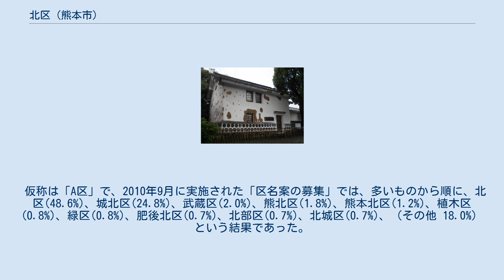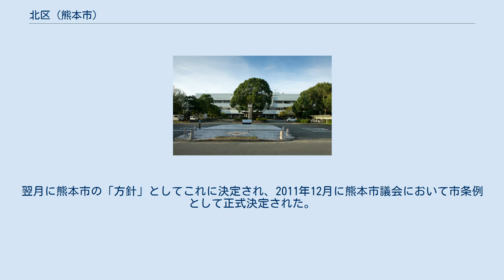北区 (熊本市)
日本 」 九州地方 」 熊本県 」 熊本市 」 北区 (熊本市) 北区（きたく）は、熊本市を構成する5区の行政区の一つである。
熊本市の行政区で面積が最も広い。
以前の植木町役場が熊本市との合併後に植木総合支所となり、現在は北区役所として使用されている。
旧植木町の区域は合併特例区であったが、2015年3月22日をもって終了した。
 熊本市の北部に位置し、以前の町村では清水村（1939年に熊本市と合併）、龍田村（同1957年）、北部町（同1991年）、植木町（同2010年）の4町村にあたる。
西区、中央区、東区のほか、玉東町、山鹿市、菊池市、合志市、菊陽町と隣接する。
坪井川・井芹川の上流域にあたるほか、東区との境界は白川となっている。
区の南部、中央区との区界付近には立田山がある（標高152m、山頂および北側・西側が北区内）。
 果物の生産も盛んで特に植木スイカ・メロンが有名。
 仮称は「A区」で、2010年9月に実施された「区名案の募集」では、多いものから順に、北区(48.6%)、城北区(24.8%)、武蔵区(2.0%)、熊北区(1.8%)、熊本北区(1.2%)、植木区(0.8%)、緑区(0.8%)、肥後北区(0.7%)、北部区(0.7%)、北城区(0.7%)、（その他 18.0%）という結果であった。
熊本市の行政区画審議会がこれをもとに北区、城北区、肥後北区、武蔵区、緑区を候補として選定、2010年12月に改めてこの5案による「意向調査」を行ったところ北区が第一位で55.5%を占め、審議会での議論のうえ2011年1月に区名を「北区」として市長に答申した。
翌月に熊本市の「方針」としてこれに決定され、2011年12月に熊本市議会において市条例として正式決定された。
 ※ 過去には、国鉄植木駅 - 平島駅（後・平島温泉駅） - 山鹿駅を結ぶ鹿本鉄道（後・山鹿温泉鉄道）が走っていた。
 私立大学 公立高校